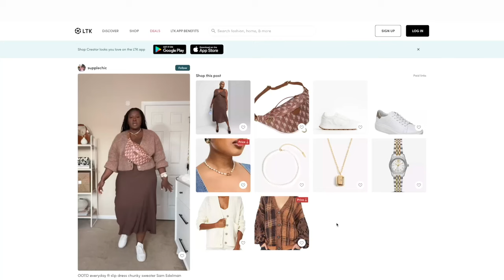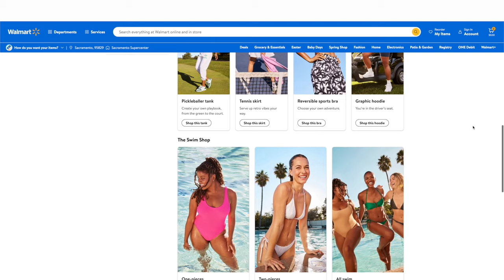*HUGE* WALMART TRY-ON HAUL😱 TThe Best Curvy Fashion Finds!✨ Walmart New Arrivals 2024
Hi, Chicsters, Welcome today's video, I'm so happy you are here! Check out the best curvy fashion finds from Walmart's new arrivals in 2024! This Walmart clothing try on haul features stylish and affordable pieces perfect for plus size fashionistas. Don't miss out on these amazing deals from Walmart - watch this haul now!

- DETAILS
V-Neck Slip Dress
Orion Pendant
Pearl Necklace
Augusta Choker
Pointelle Cardigan
Mini Sweater Dress with Ruffle Cuffs
Plus Cutout Maxi Dress
Long Sleeve Baby Doll Dress
Striped Ruffle Neck Mini Dress
Mini Shirtdress
Women's Plus Slip Dress
Terry Graphic Sweatshirt
Terry Graphic Shorts
Crochet Full Length Cover-Up Pant
Crochet Knit Coverup Pants

- TIMESTAMPS

❑ HEIGHT
5'7

❑ MEASUREMENTS
Hips 55
Waist 45
Bust 48

This video is about ￼plus size fashion,  walmart spring haul 2024, walmart haul plus size, huge walmart try on haul 2024,,new arrivals Walmart 2024,walmart new arrivals,  how to put together an outfit, how to make outfits cute, plus size style tips, plus size try on haul, styling tips every girl should know